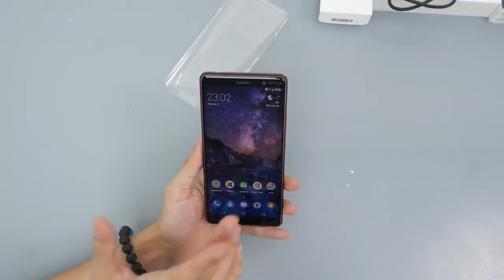Nokia 7 Plus - Unboxing!!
Nokia 7 Plus is the mid-range android phone by Nokia it's powered by the powerful Snapdragon 660 SOC it has 4GB RAM, 64 GB Internal storage it has a 12MP dual camera setup with Carl Zeiss optics and a 16MP front facing camera.